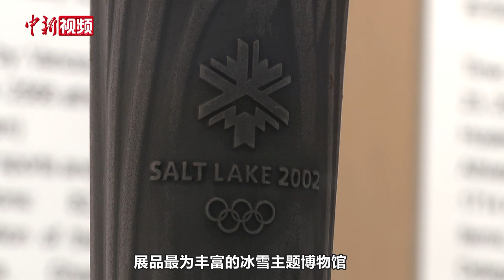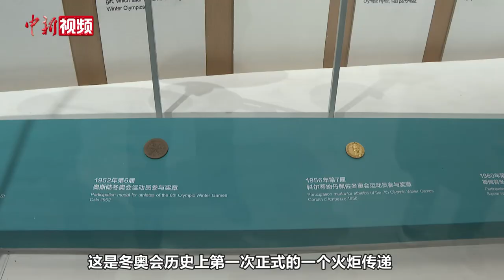冬奥会历史上第一把火炬长啥样？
在“冬奥小城”河北省张家口市崇礼区，有一座著名的建筑——华侨冰雪博物馆。作为中国首家冰雪和冬奥主题博物馆，这里收藏着11届冬奥会火炬和“现代奥林匹克之父”顾拜旦的手稿等珍贵藏品。今天小新就带大家去看一看。